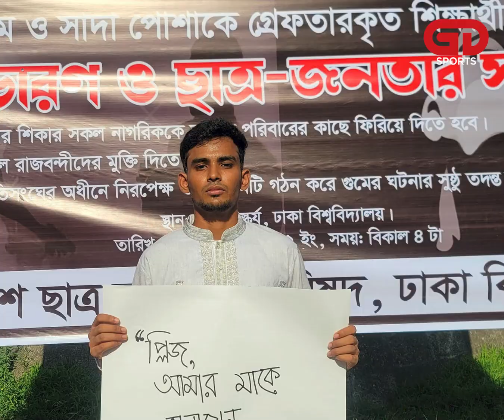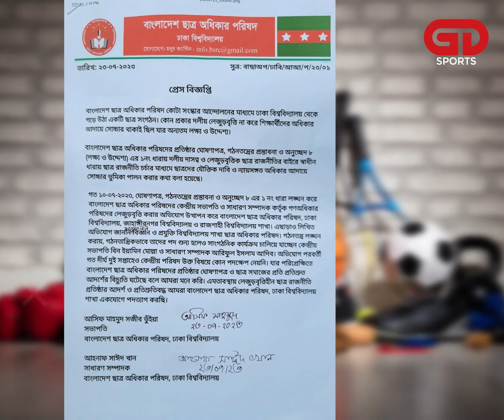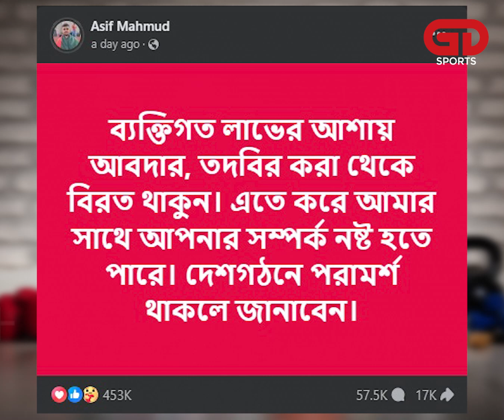ব্রাজিল ভক্ত ক্রীড়া উপদেষ্টার মজার কান্ড!